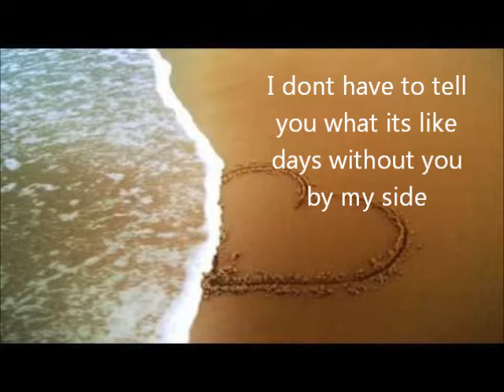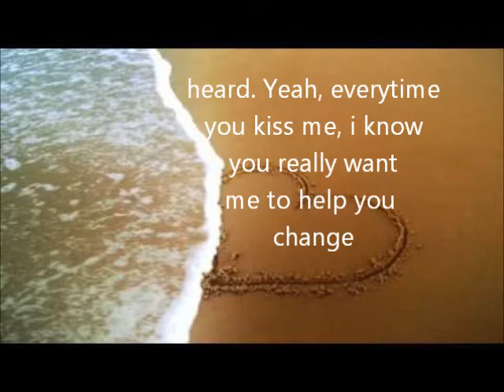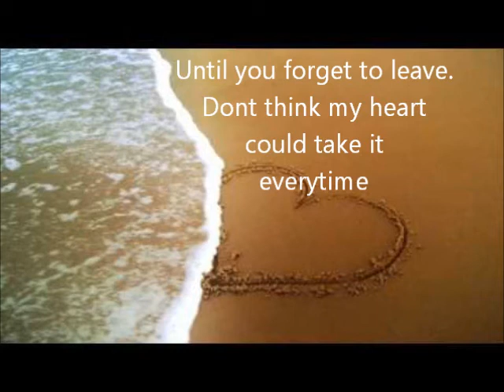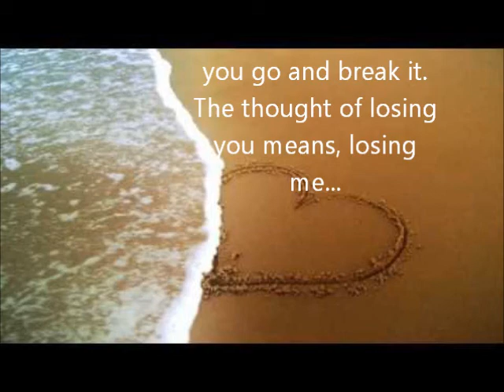Bellefire-Stay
Thiz is Bellefire with Stay. If you think some lyrics are wrong well im sorry.